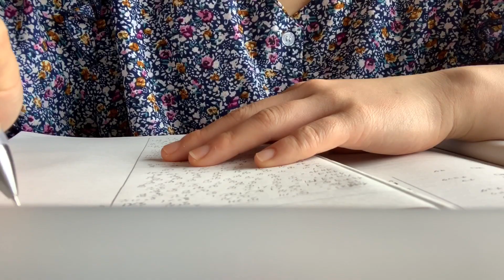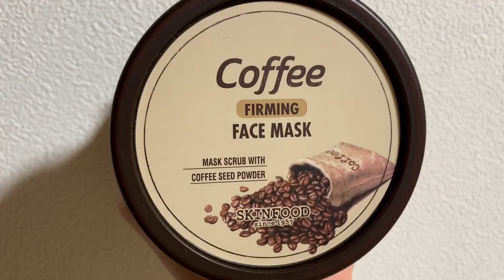【VLOG】#4 勉強 美容院 裁縫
最近は家に居ることが多いです。
お出掛けの日は平日にすることが多いのですが平日の日に出かけるといつも休日は人で賑わっているところも平日だと人が少なかったです。不思議でした😲

留学まで約1ヶ月ほどになりました。
文法や単語を勉強していますが中々覚えられない...😭難しいです。。